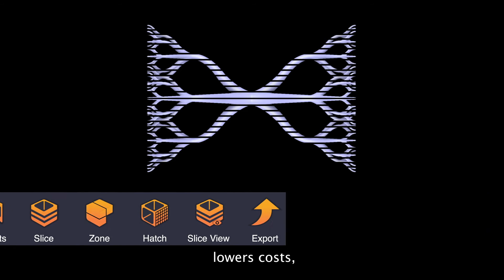Dyndrite - The future of additive manufacturing delivered.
Ignite your purpose.
Build your dreams on the accelerated geometry kernel designed for digital manufacturing.